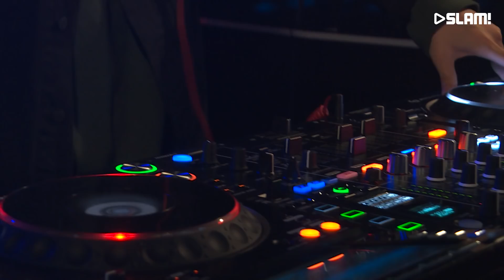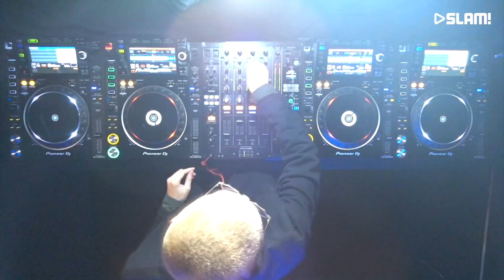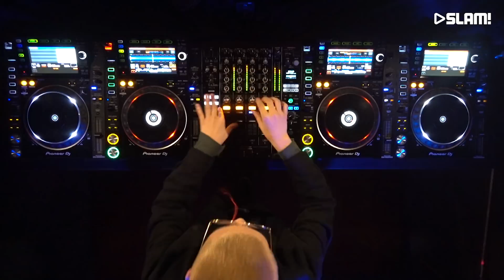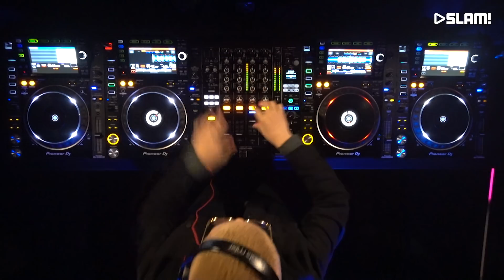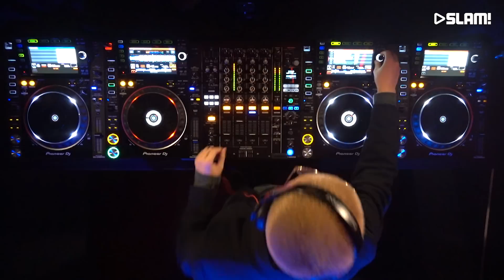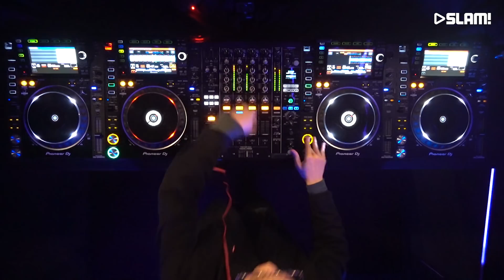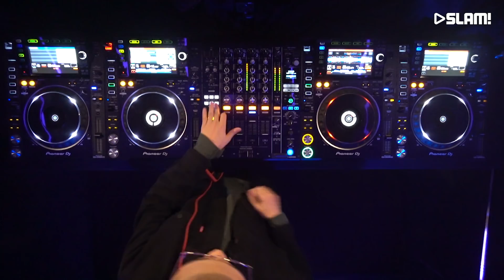Chace (DJ-set LIVE @ ADE) | SLAM!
De grootste nationale en internationale dj´s nemen tijdens het Amsterdam Dance Event plaats achter de dj-booth van SLAM!